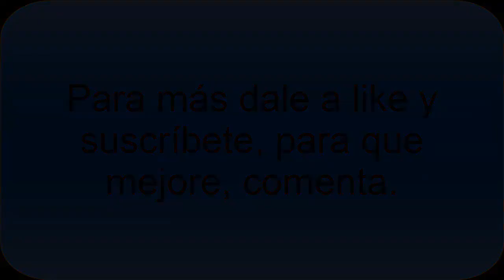7 Days To Die #1- Comienzo cargadito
Si os gusta, subo más.